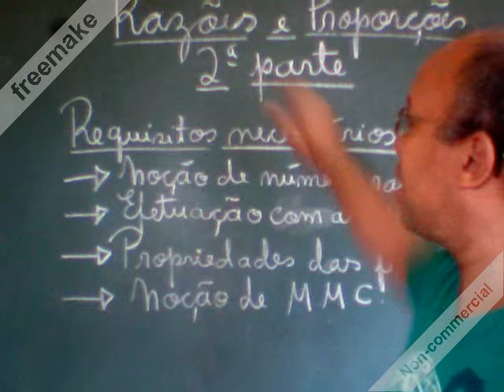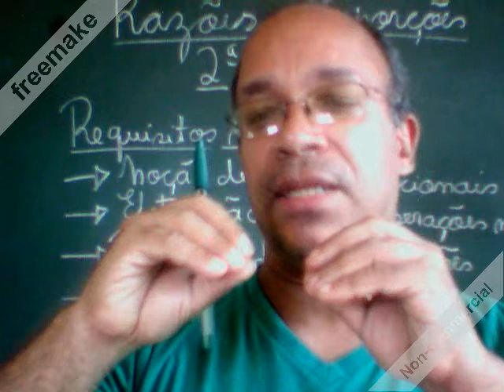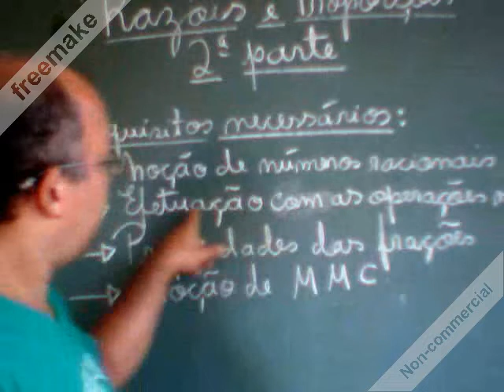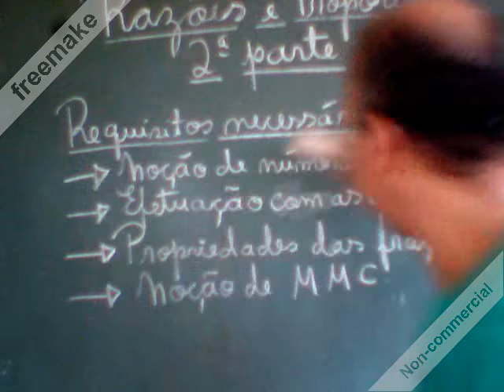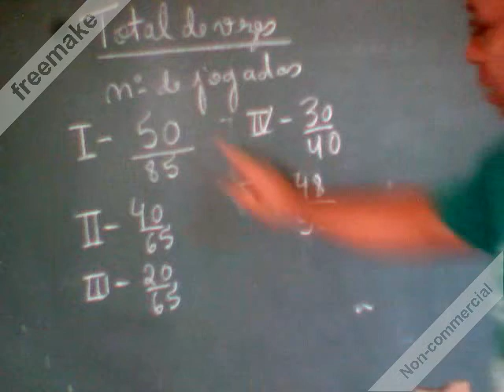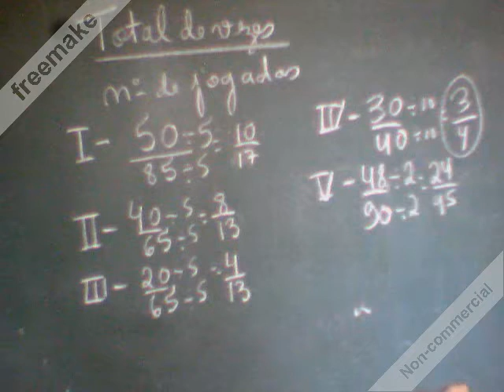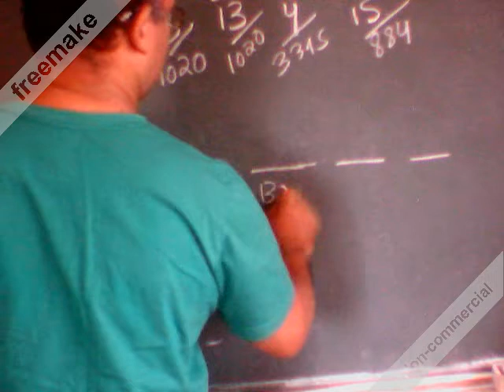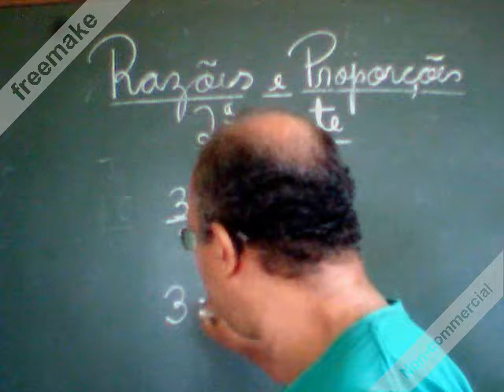Como iniciar aula de Razões e Proporções - Parte 2/3